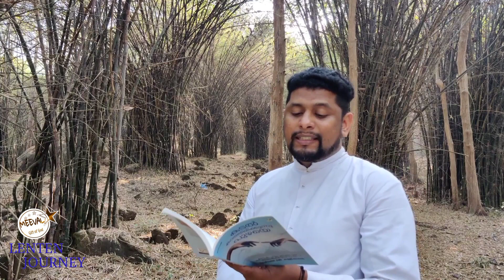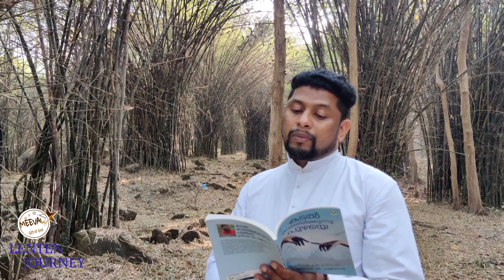LENTEN JOURNEY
Episode 3